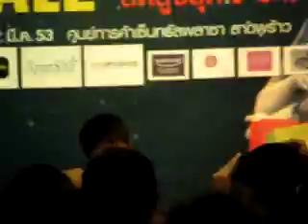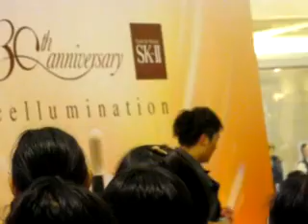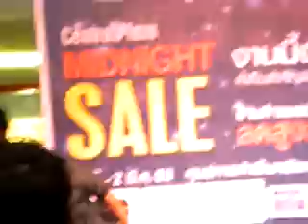Fluke in Central Midnight Sales_4_280210.wmv